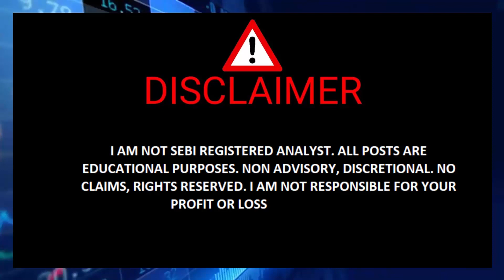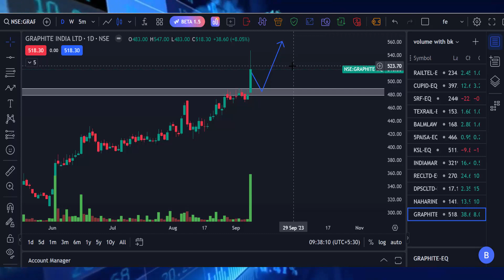Stocks Breaks Resistance Level with High Volume | കുതിക്കാൻ നിൽക്കുന്ന ഓഹരികൾ |Day 20